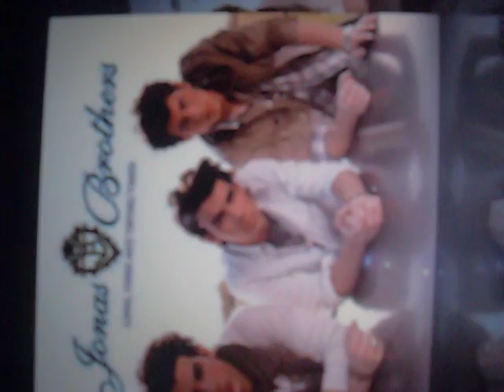Lessons In Love Ep. 11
Hey guys heres ep 11 of lessons in love! hope u like it!

*Brittanys phone starts ringing*

Brittany:I better get that.*answers*Hello?

?:Hey.

Brittany:*looks at Joe*Oh hey Cam.

Cameron:What are you doing?

Brittany:Umm nothing just sitting around.

Cameron:Cool. Well im on my way to your house. I thought we could have a movie night.

Brittany:Umm yeah sure. When are you going to be here?

Cameron:Five minutes.

Brittany:Okay well I gotta set up. Bye.

Cameron:Bye. I love...*dial tone*you.*hangs up*

Brittany:*looks at Joe and sighs*I have to go.

Joe:*wraps his arms around her waist tight and holds her to his chest*No.

Brittany:*giggles and pushes away*Yes.*stands up*

Joe:*stands up too*Fine. Ill see you tomorrow.

Brittany:*goes on her tip-toes and kisses him then pulls away*Bye baby.

Joe:Bye babe.*gives her a peck*

Brittany:*picks up her purse and walks to her house and goes into the kitchen and gets out snacks and drinks*

Cameron:*rings the doorbell*

Brittany:*answers the door*Hey.

Cameron:Hey baby.*kisses her*

Brittany:*pulls away*Come on in.

Cameron:*walks in*

Brittany:*about to close the door but stops when she sees Joe outside his house on his porch**winks at him and smiles*

Joe:*looks at her and smiles and blows her a kiss*

Brittany:*pretends to catch the kiss and puts it on her lips and smiles and walks in the house and closes the door*

Cameron:What took you so long to come from the door?

Brittany:Oh I just saw Mr.Jonas.

Cameron:Mr.Jonas?

Brittany:Yeah. Hes my new neighbor.

Cameron:Oh cool. Well lets watch the movie.

Brittany:Kay.*sits in the couch with Cameron*

 *half way through the movie*

Cameron:*kisses Brittany*

Brittany:*kisses back*

Cameron:*leans foward making Brittany lay down on the couch with him over her, still kissing*

Brittany:*nervous but goes along with it*

Cameron:*puts his hand up the back of her shirt and puts his hand on the hook of her bra*

Brittany:*takes his hand out and pulls away*No Cameron.

Cameron:Brittany. We have been going out for almost 4 years now!

 Brittany:*pushes him off and sits up*I dont care! Im not ready!

Cameron:Brittany. I love you and I have waited for you for 4 years. I would do anything for you. But do you not love me?!

Brittany:*feels guilty*Of course I love you. Im just not ready!

Cameron:Well when are you going to be ready?!

Brittany:When you stop pressuring me!

Cameron:You know what?! I...I have to get out of here before I say something I regret.*leaves*

Brittany:*yells after him*Fine! Just leave!